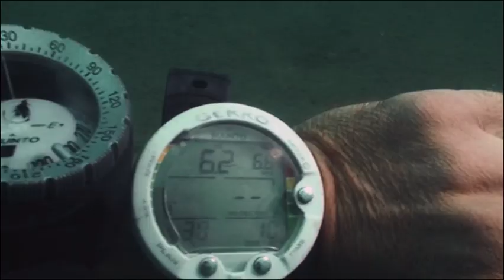Current Sea Trailer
Current Sea
A compelling testimony to the possibilities of local activism, this environmental thriller follows investigative journalist, Matt Blomberg, and ocean activist, Paul Ferber, in their dangerous efforts to create a marine conservation area and combat the relentless tide of illegal fishing in Southeast Asia. New generation of Cambodian environmentalists now are inspired to create a better life for their people.